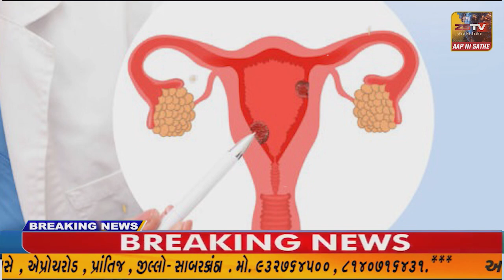વલસાડ જિલ્લાના પારડી તાલુકામાં વ્યાજખોરનો આંતક, શ્રમિક લોકોને રૂપિયા ધિરાણ કરીને ઊંચું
વલસાડ જિલ્લાના પારડી તાલુકામાં વ્યાજખોરનો આંતક, શ્રમિક લોકોને રૂપિયા ધિરાણ કરીને ઊંચુંવ્યાજ વસુલનાર સામે પારડી પોલીસ મથકે FIR નોંધાઇ